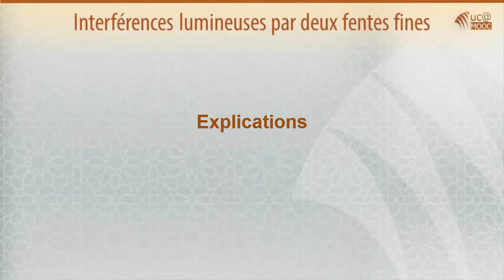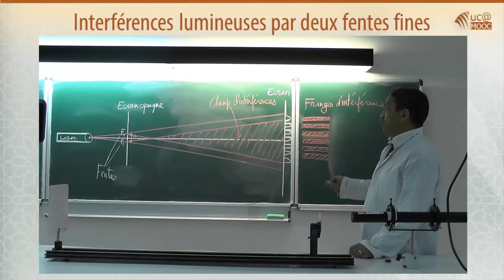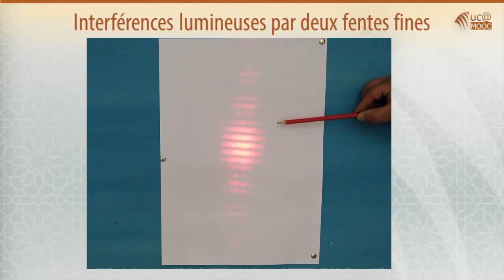Interférences lumineuses par deux fentes fines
Optique Physique
Pr. Ismail Mekkaoui Alaoui
FSSM